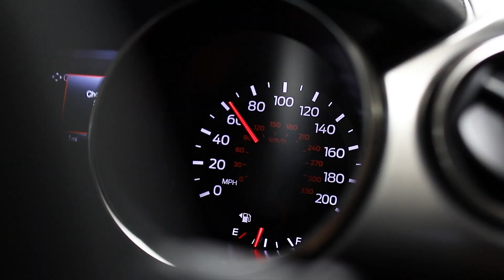2019 Shelby GT350 800R Twin Turbo Dyno Testing| 822 whp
This 2019 GT350 is equipped with our 800R twin turbo package

822 whp 631 tq tuned on 93 octane by Johnson Tuning

Fathouse Fabrications - Since 2012

We are your forced induction specialists.

Custom Fabrication
Precision Welding
Parts Sales
Professional Installation
Dyno Tuning
Build Consulting

Fathouse Fab
9685 Old State Road 37 North